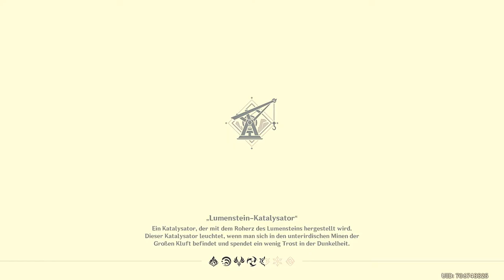Genshin Impact - Story 2.6 - Unerwartetes Wiedersehen in der Tiefe - T4 - 2022.03.31